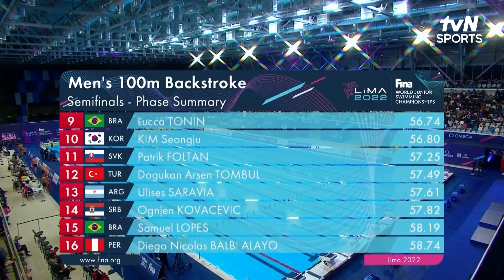[세계주니어수영선수권] 남자 100m 배영 준결선 김성주 출전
[2022 FINA 세계주니어수영선수권] 남자 100m 배영 준결선 김성주 출전